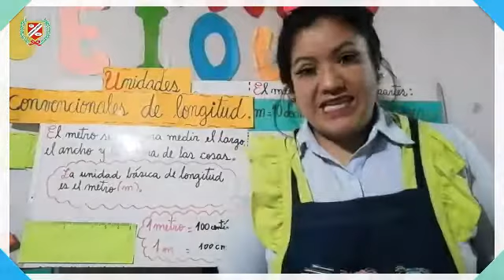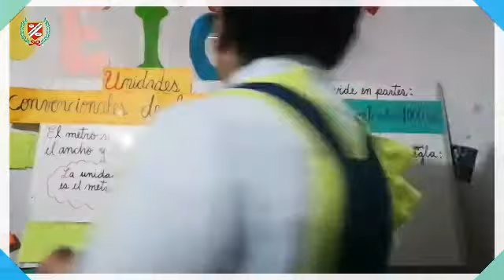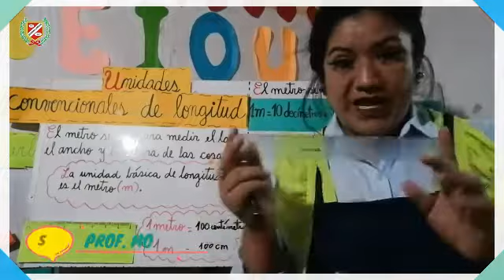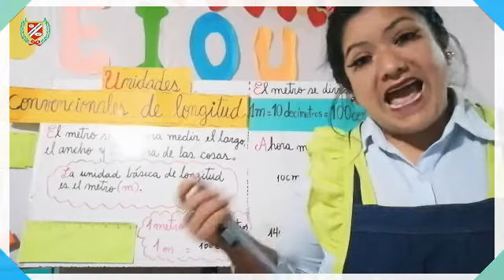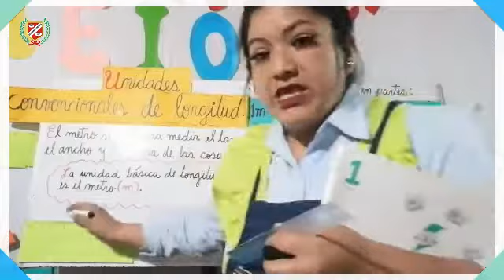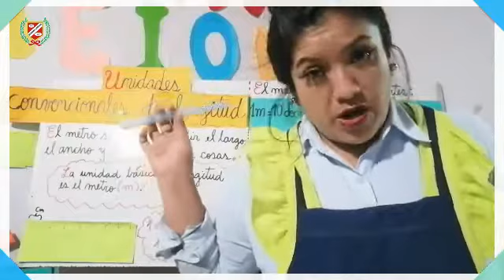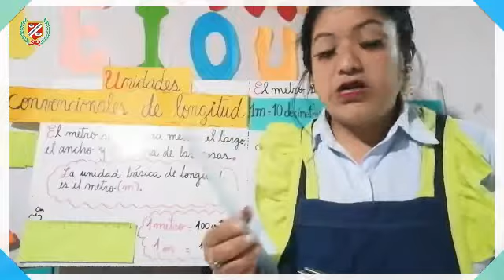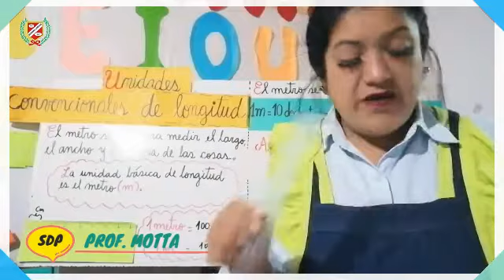MATEMÁTICA - UNIDADES CONVENCIONALES DE LONGITUD - 1RO PRIM.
💻👩‍🏫CLASES VIRTUALES👨‍🏫🖥🖱📧

▶️Curso : MATEMÁTICA
▶️Tema : UNIDADES CONVENCIONALES  DE LONGITUD
▶️Profesor : MOTTA
▶️Grado : 1ER GRADO PRIMARIA
▶️Mes : AGOSTO